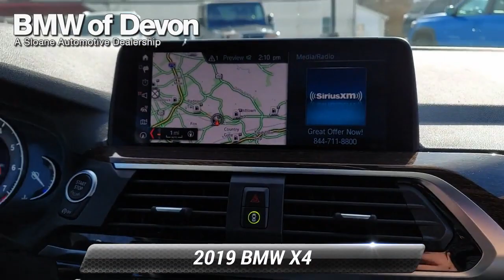Used 2019 BMW X4 xDrive30i, Devon, PA 2205911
[RLVID:13609:faa91ce84a75e8a8:7c878276ee87bf9a:1]